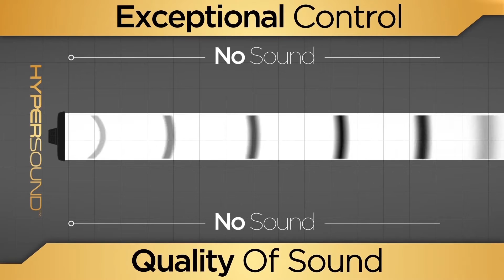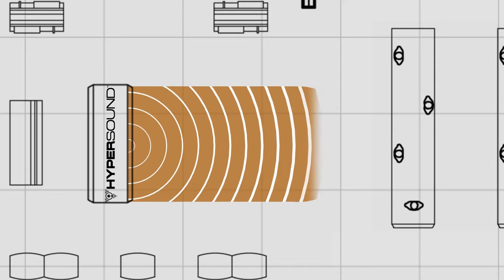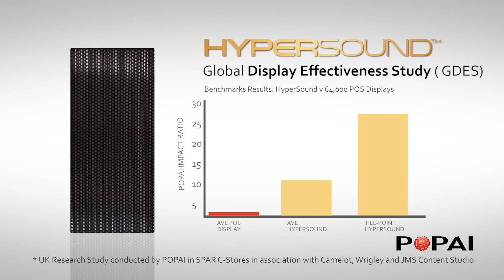HyperSound Explainer UK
An explanation of HyperSound Directional Audio and demonstration of how 'zoned' audio can be used more effectively than traditional speakers within a retail setting.